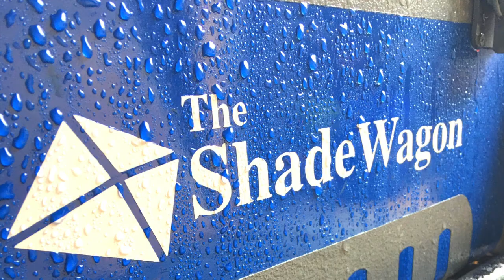TheShadeWagon - Official Promotional Video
A unique tool, The Shade Wagon is a true one-person setup. An all-purpose,  lightweight, portable and REVOLUTIONARY shading system that is actually fast and easy! NO MORE STRUGGLING OR ASKING FOR HELP TO SETUP!
Let's face it - Traditional pop-up tents are a nightmare and everyone dreads having to set them up... This makes The Shade Wagon a PROBLEM SOLVED!
In addition,  the rugged construction and all-terrain wheels make it possible to move all of your belongings in one single trip!